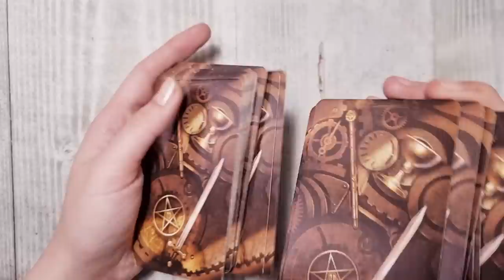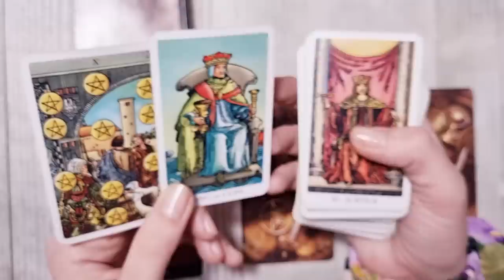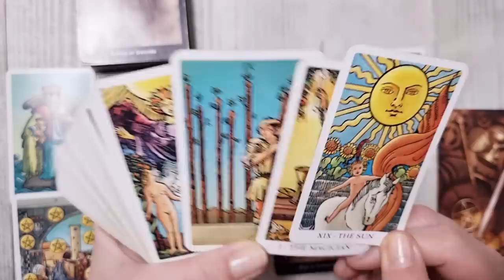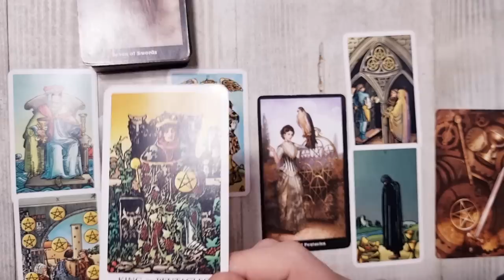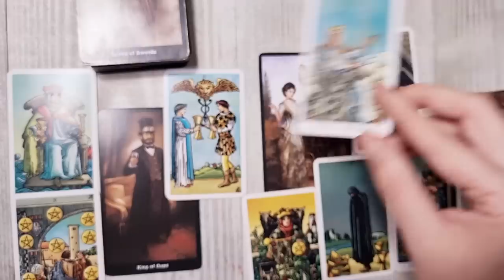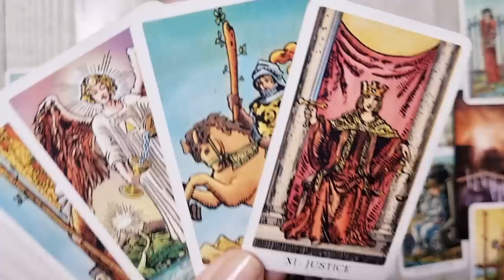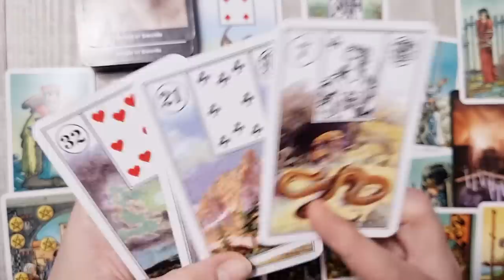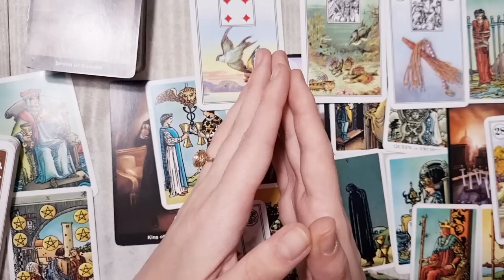𝗨𝗡𝗔 𝗕𝗨𝗡𝗔, 𝗨𝗡𝗔 𝗥𝗘𝗔! 😲👉𝗢 𝗩𝗘𝗦𝗧𝗘 𝗦𝗖𝗛𝗜𝗠𝗕𝗔 𝗧𝗢𝗧, 𝗗𝗢𝗔𝗥 𝗜𝗡 𝟮-𝟯 𝗭𝗜𝗟𝗘! 💥